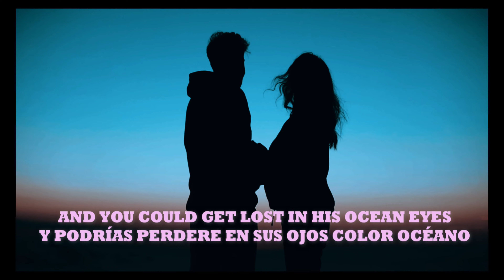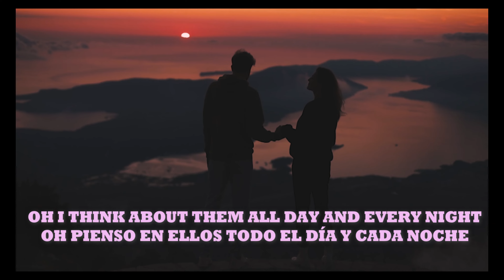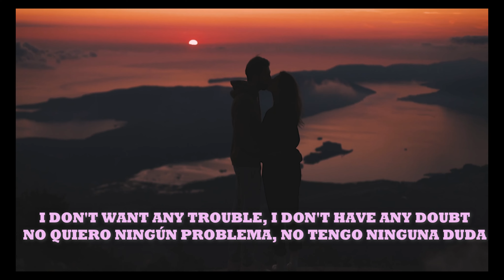I Fell In Love With A Couple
LYRICS/LETRA
they are all I can think about
I don't want any trouble
But I don't have any doubts
They look good together
They'll be forever young
Oh I think about them
All day and every night

How could you not love him
He is funny and  shy
And you could get lost
in his ocean eyes
He is so handsome
I can't even describe
I fell in loved with a couple
he's the reason why

And let me talk about her
She looks so damn fine
She moves like an angel
And I'm love with her smile
Her gorgeous blonde hair
Makes me wanna die
she's the reason why